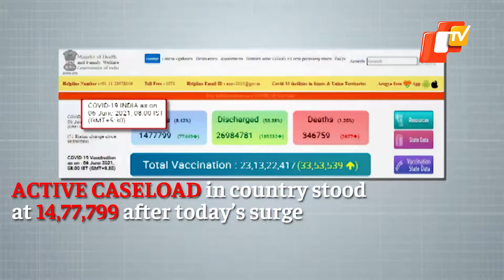Covid19 Update: India Logs 1.14 lakh New Cases, Lowest In Last 59 Days | OTV News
In a major declining trend, India on Sunday witnessed the lowest spike of daily coronavirus cases since April 6, as the country saw 1.14 new cases in the last 24 hours. As many as 2,677 people succumbed to the virus during the period, pushing the death toll to nearly 3.5 lakh.